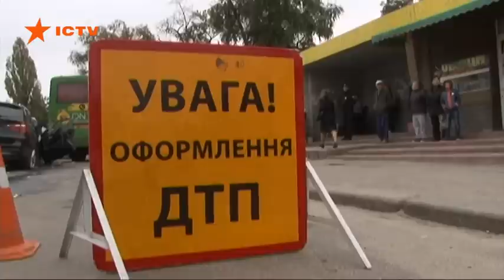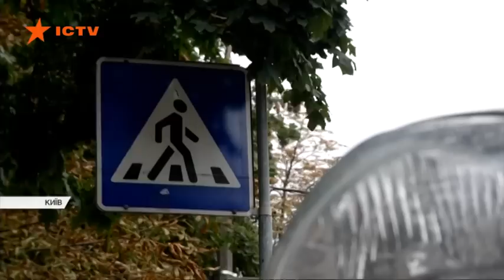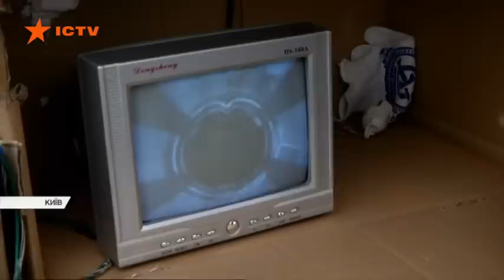Чрезвычайные новости (ICTV) - 27.09.2018